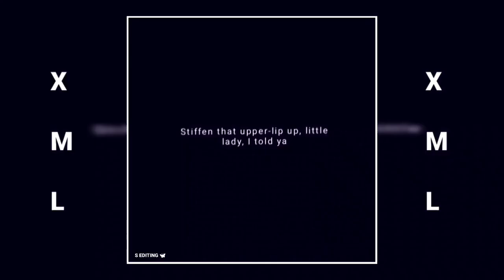Eminem Mockingbird | Trend Tiktok Xml File | Alight Motion Preset |English Song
𝗔𝗯𝗼𝘂𝘁 𝗧𝗵𝗶𝘀 𝗩𝗶𝗱𝗲𝗼: This Video Editing By The Xml File| xml.xml file, sad xml, viral song xml, viral video xml. alight motion xml, new trend xml. Alight motion photo xml💞 !! ________________________________________________________ Alight motion Editing 1 preset videos 👏 PLEASE KEEP SUPPORT ||🙏 S U B S C R I B E Edit By 👉 @sediting0013

Music Download Link: Download my video and extract audio while editing in alight motion. ________________________________________________________